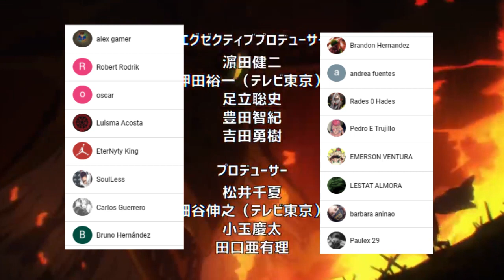El HAREM de Saitama 👊 Saitama X Tatsumaki o Saitama X Fubuki ?? Análisis One Punch Man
HOLA AMIGOS LES TRAEMOS UN NUEVO VÍDEO ESTA VEZ HABLANDO SOBRE EL HAREM DE SAITAMA Y CON QUIEN PODRIA QUEDARSE EL CALVO CON CAPA, DEJENME SU OPINIÓN EN LOS COMENTARIOS.

Usa estos códigos de promoción:
Extra 5% Order Over $49, Code: Anime
Extra 7% Order Over $79, Code: Senpai
Extra 10% Order Over $99, Code: Daisuki